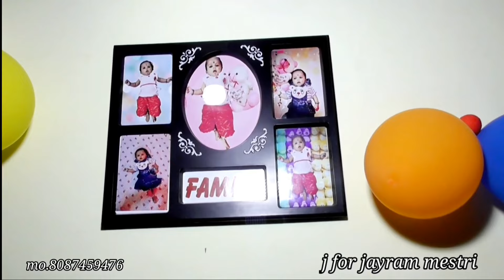विभावरीच बारस (गाव वाळण)आणि त्या साठी ठेवला श्री समर्थ कराओके ऑर्केस्ट्रा j for jayram mestri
vibhavari
vibhavaricha barsa
vibhavari sutar
soni sutar Valan
Gao valan
mahad valan
valan kond
dipti sutar
dipti sutar valan
vibhavari sutar valan
j for jayram mestri
jayram mestri mahad
Sri samartha karaoke orkestra